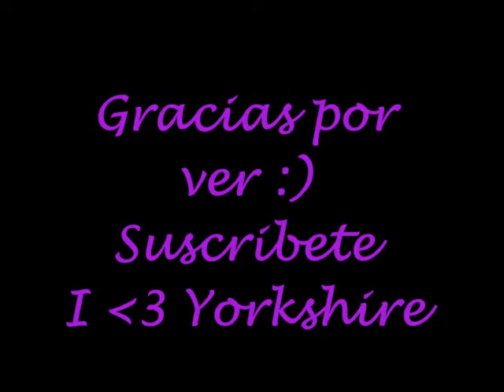Yorkshire Terrier 1, Chanel Bridget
3 yorkshire terriers
yorkshire terrier 4 months
yorkshire terrier 101